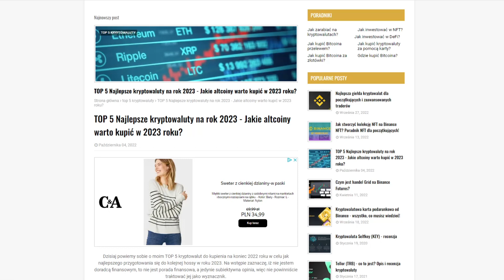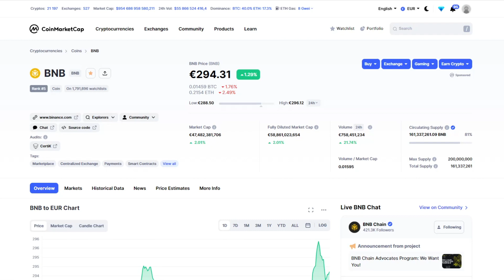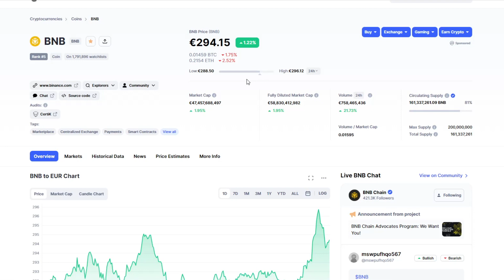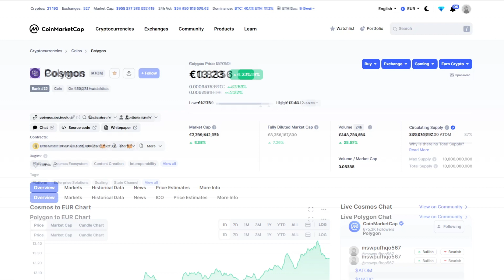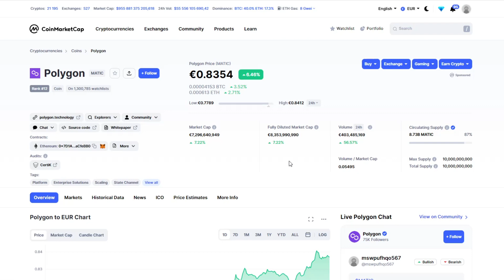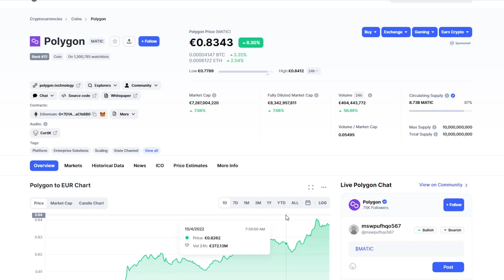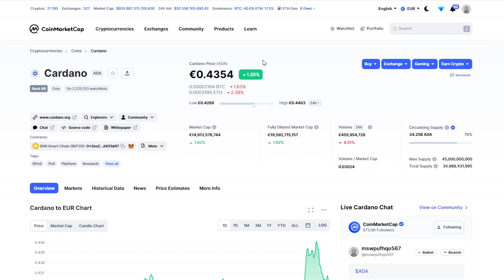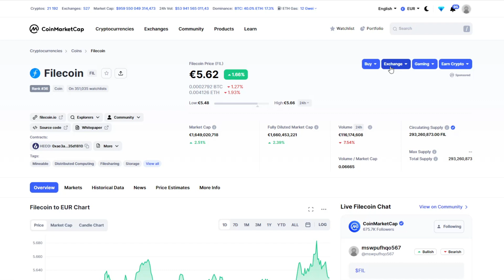TOP 5: Najlepsze kryptowaluty (altcoiny) do kupienia na rok 2023 (Część 1)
TOP 5: Najlepsze kryptowaluty (altcoiny) do kupienia na rok 2023: Jakie altcoiny warto kupić w 2023? ➡ PODOBA SIĘ? WESPRZYJ MNIE NAPIWKIEM ⬇

Moje TOP 5, jeśli chodzi o najlepsze kryptowaluty (altcoiny) na rok 2023, które warto rozważyć już pod koniec 2022 roku - stad moje TOP 5 ma premierę pod koniec tego roku. Jest to oczywiście moja subiektywna lista kryptowalut na rok 2023 i nie musicie się z nią zgadzać - starałem się poprzeć swoje wybory argumentami, ale wiadomo, że jest mnóstwo innych projektów krypto, które są warte uwagi. Zanim napiszesz, gdzie Polkadot (DOT), gdzie Avalanche (AVAX) itd., to zwróć uwagę, że każdy ma swoje własne TOP 5 - dla Was info o jednym projekcie jest mega, dla mnie o innym. Nie jestem doradcą finansowym, a ten film nie jest poradą inwestycyjną. Moje TOP 5 najlepszych kryptowalut (altcoinów) do kupienia na rok 2023 to swego rodzaju eksperyment - uwzględniłem w nim większe kryptowaluty - jeśli się przyjmie, to zrobię TOP 5 altcoinów z małym market capem. Tym razem je pominąłem! Bardzo Was proszę o udostępnienia - dzięki temu będę wiedział czy jest sens tworzyć tego typu filmy i czy jesteście ciekawi moich picków, jeśli chodzi o krypto, więc od sukcesu tego TOP 5 wiele zależy. Binance Coin (BNB), Cosmos (ATOM), Polygon (MATIC), Cardano (ADA) i Filecoin (FIL), czyli TOP 5: Najlepsze kryptowaluty (altcoiny) do kupienia na rok 2023: Jakie altcoiny warto kupić w 2023? Miłego oglądania życzę!
W jakie kryptowaluty inwestować w 2024?
Jakie kryptowaluty kupić na 2024?
Tanie altcoiny z potencjałem 2024
Tanie krypto z potencjałem na 2024
Kryptowaluty które warto kupić
kryptowaluty do kupienia na 2024
Jakie kryptowaluty kupić?
Kryptowaluty do kupienia
Najlepsze kryptowaluty do zakupu
Kryptowaluty na zakupy
Które kryptowaluty są obecnie opłacalne do kupienia?
Jakie kryptowaluty warto teraz kupić?
Lista kryptowalut do zakupu
Jakie są obecnie popularne kryptowaluty do zakupienia?
Kryptowaluty na inwestycje
Jakie kryptowaluty są teraz warte zakupu?
W jakie kryptowaluty inwestować?
Najlepsze kryptowaluty do inwestycji
Kryptowaluty na długoterminowe inwestycje
Wartościowe kryptowaluty do inwestycji
Kryptowaluty na przyszłość
Jakie kryptowaluty obiecują inwestycyjnie?
Kryptowaluty z potencjałem wzrostu
Inwestowanie w kryptowaluty - gdzie warto?
Kryptowaluty dla początkujących inwestorów
Kryptowaluty i strategie inwestycyjne